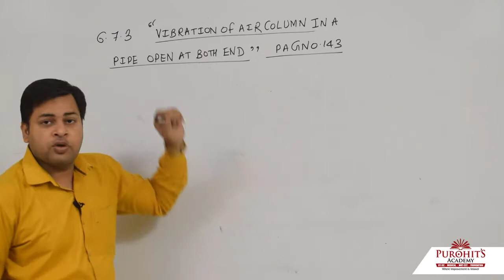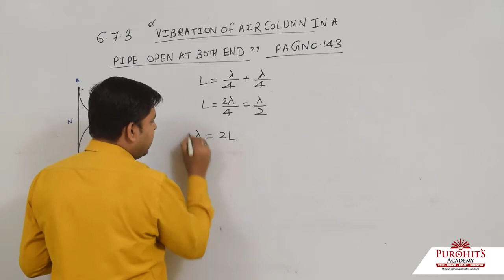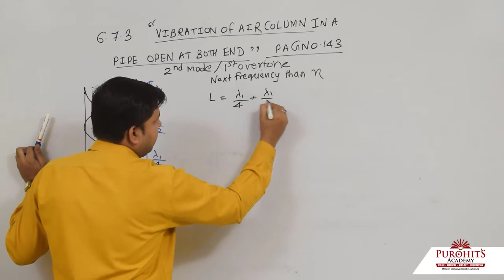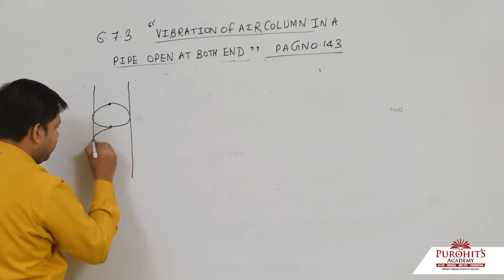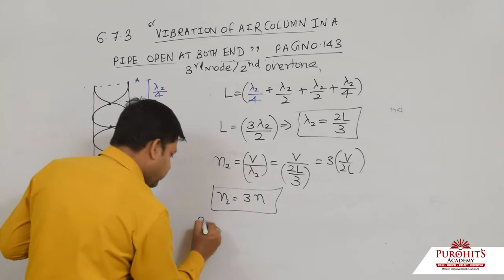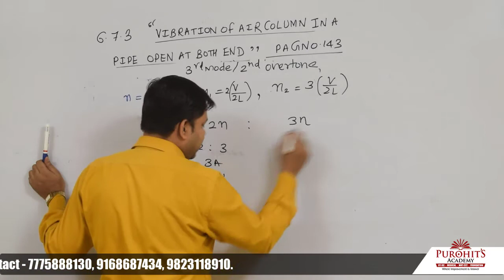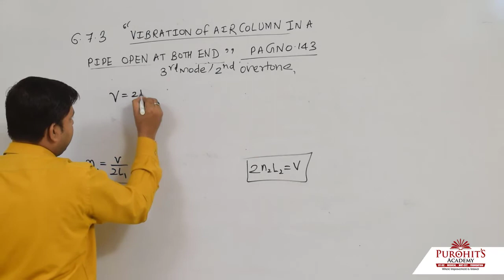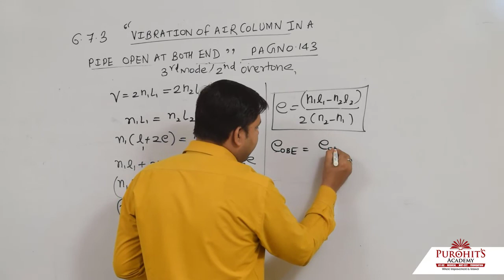L 6 VIBRATION OF AIR COLUMN PIPE OPEN AT BOTH END